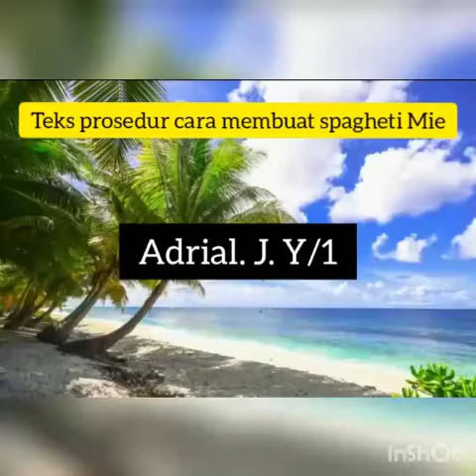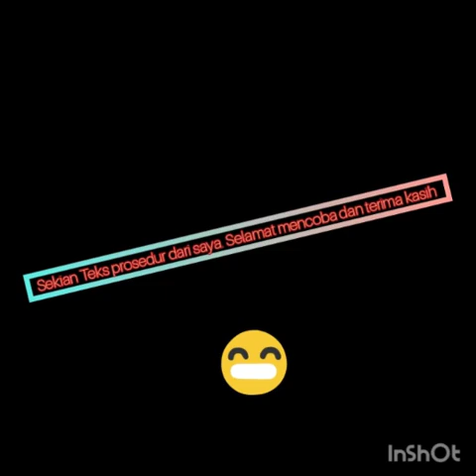TEKS PROSEDUR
Adrial (XI IPS 2 /01)